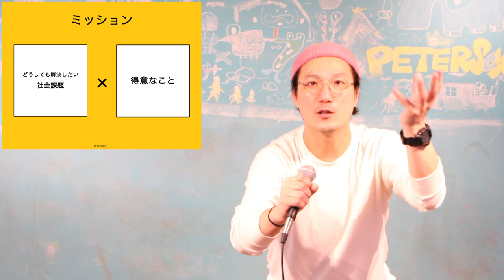仕事が嫌いなあなたへ！仕事が好きになる確実な方法とは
- 参考図書 -
『楽しくなければ仕事じゃない』

⭐️本音で生きたい方はこちらをチェック⭐️
『本音で生きる技術（完全解説版）』

2014年に和歌山で放課後スクールPETERSOXを立ち上げ「いつでも、どこでも、自分らしく輝ける社会をつくる」をビジョンに掲げ、現在までに１万人以上の子どもと大人にライフスキル教育を提供。2019年にJCI JAPAN TOYP 2019（旧:人間力大賞）にて、会頭特別賞を受賞。

2013年 ファーストティーコーチ優秀賞を受賞

2016年 創業支援ビジネスプランコンテスト入賞

2017年 NICe全国ビジネスプランコンテスト奨励賞

2019年 JCI JAPAN TOYP （旧：人間力大賞）会頭特別賞